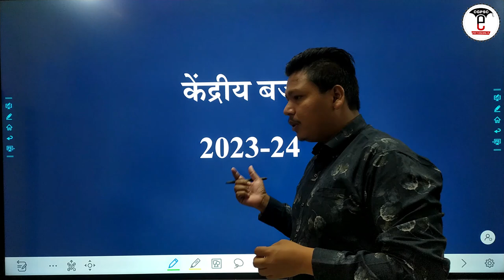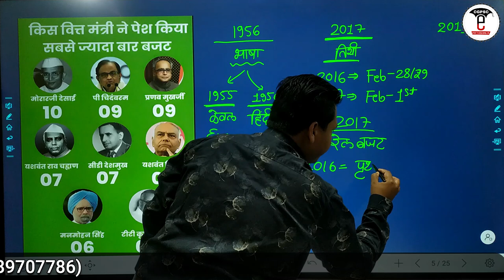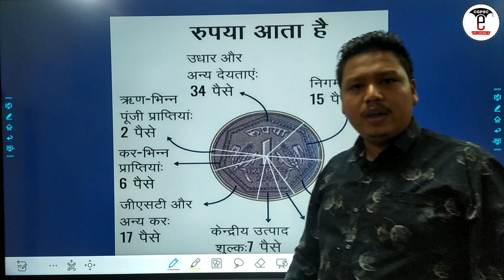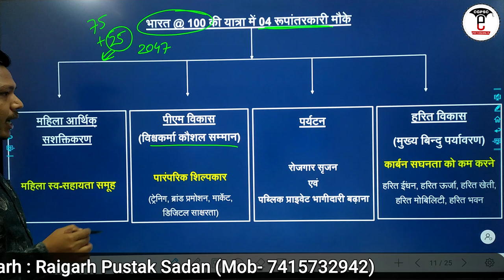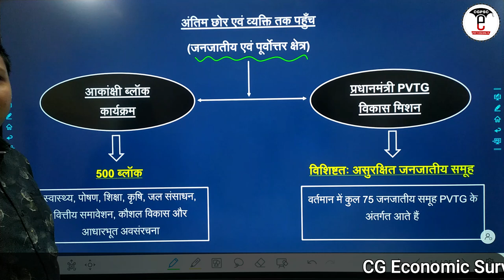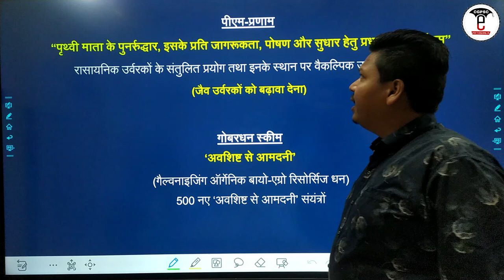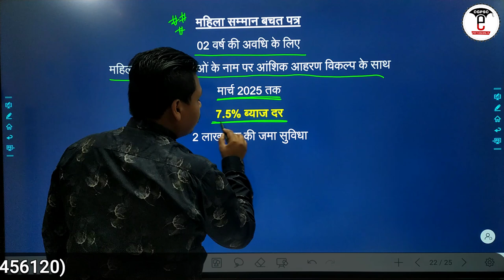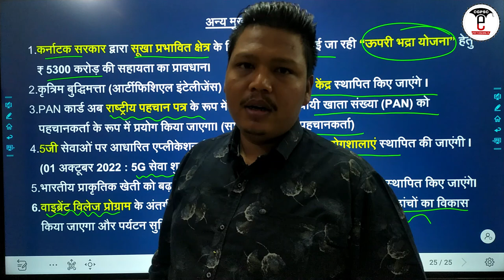🔥 केंद्रीय बजट 2023-24 | UNION BUDGET 2023-24 | CGPSC e-pathshala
1. भारत बजट 2023-24
2. केंद्रीय बजट 2023-24
3. यूनियन बजट 2023-24
4. Union Budget 2023-24